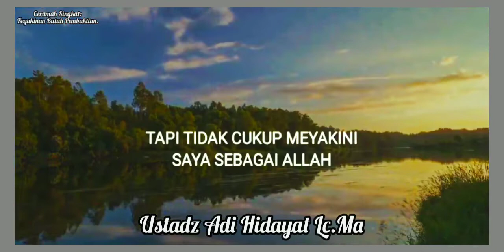AWAS HATI HATI, KEYAKINAN BUTUH PEMBUKTIAN || Ustadz Adi Hidayat